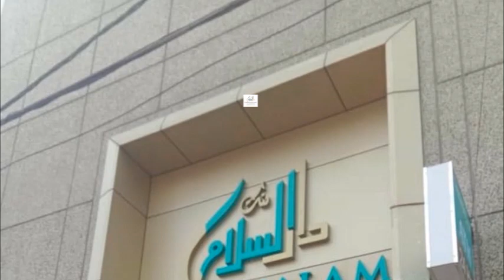Pahadi sharif, umar colony ke ek makan me din diwale chori